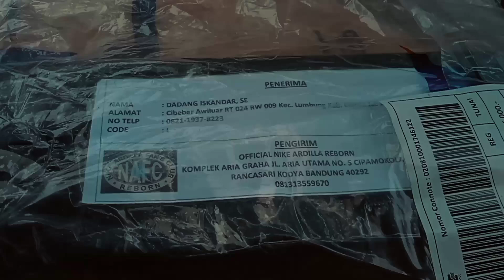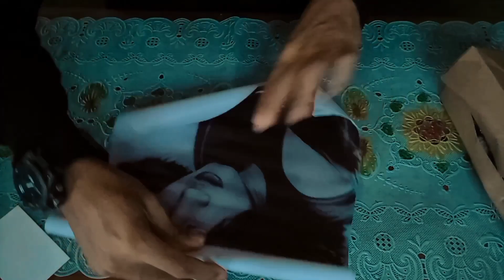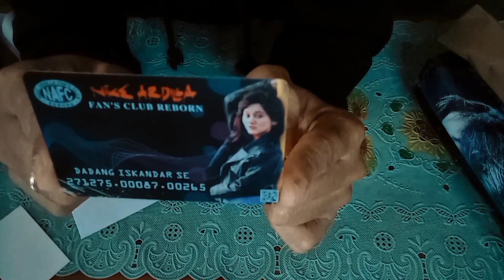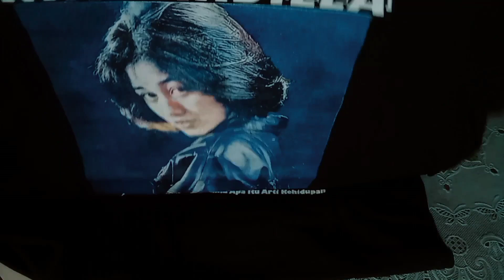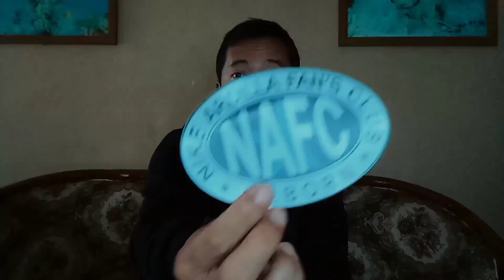WOW ‼️ NI DIA, ISI MERCHANDISE NIKE ARDILLA FAN'S CLUB REBORN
Unboxing merchandise nike ardilla fan's club reborn. Inilah video tentang isi merchandise nike ardilla fan's club reborn. Merchandise berupa cindera mata saat kita mendaftar di keanggotaan nike ardilla fan's club reborn. Nike ardilla fan's club reborn merupakan wadah untuk penggemar Nike Ardilla di era milenial ini. Dengan motto, Dari Fans Oleh Fans Untuk Fans. Berkumpul Berhasil.